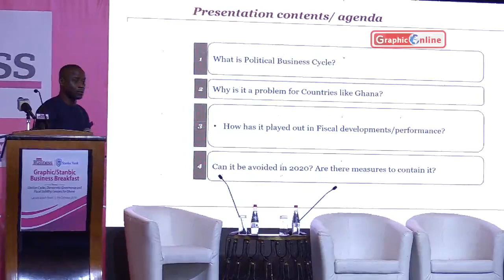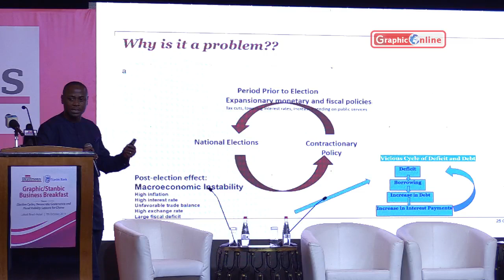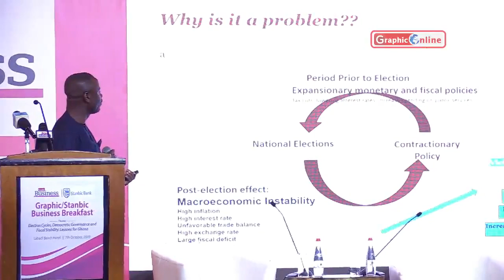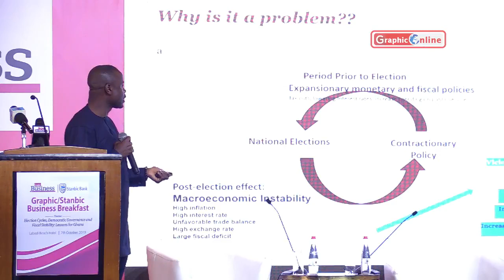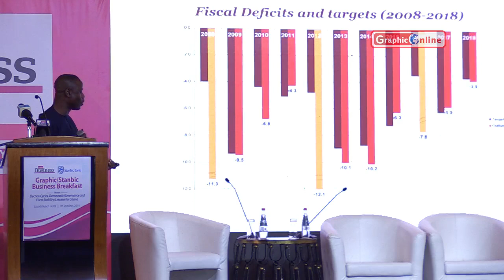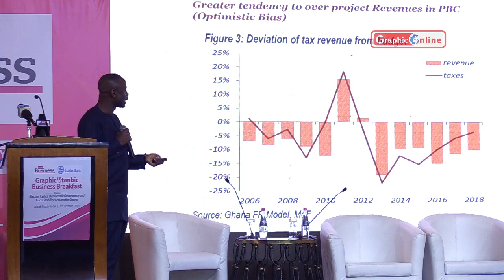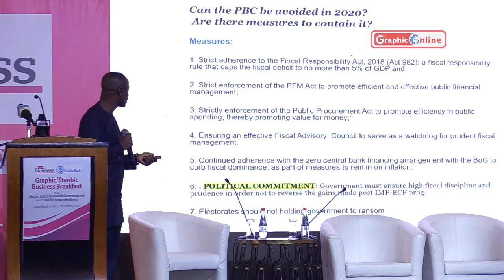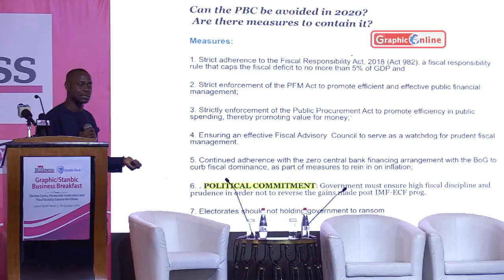Graphic Stanbic Breakfast Series: Presentation on political business cycle